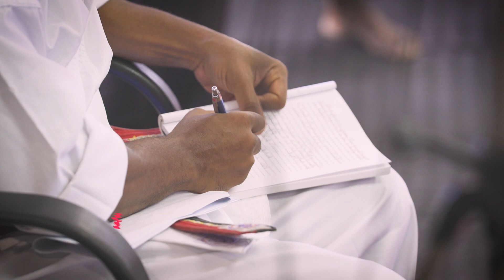Master Class #13 Purple Dragon Master Class August 28th 2022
Purple Dragon Master Class recorded on August 28th 2022.
Facebook - Purple Dragon - Barataria World Headquarters, Trinidad W.I.